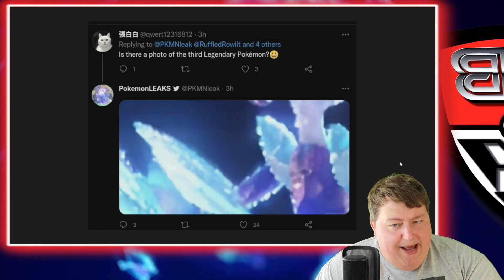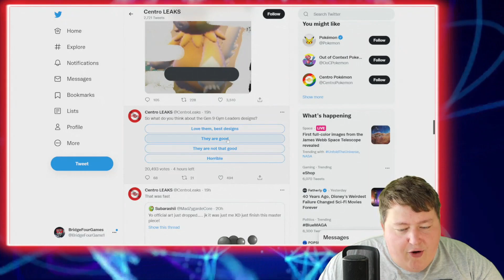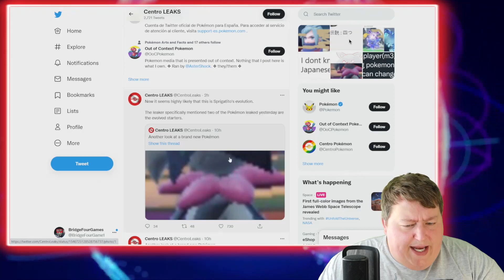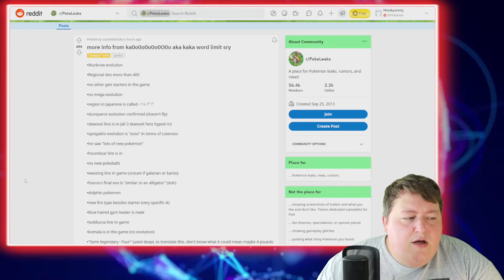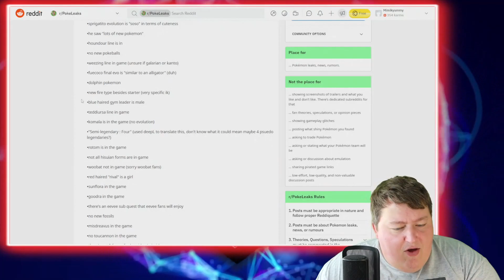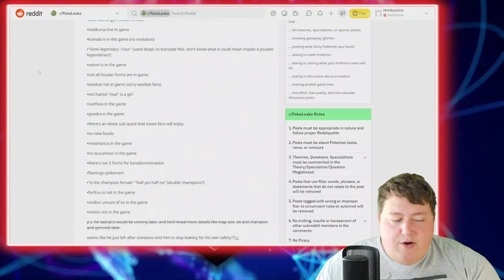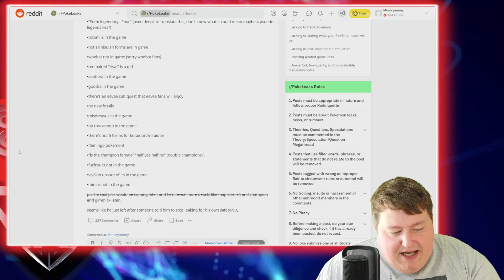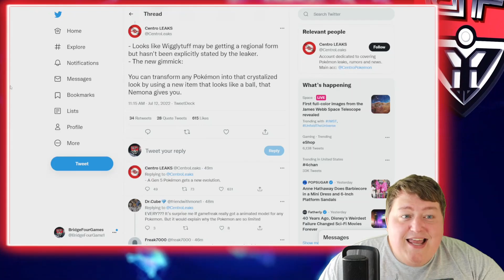GYM LEADERS & NEW POKEMON Possibly Leaked for Pokemon Scarlet & Violet | MASSIVE POKEMON LEAKS!!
This is big new! We have some new leaks that possible reveal the gym leaders and new Pokemon in Pokemon Scarlet & Violet!! This is huge news and we're going to be covering all of it right now!

Twitch.TV/BridgeFourGames